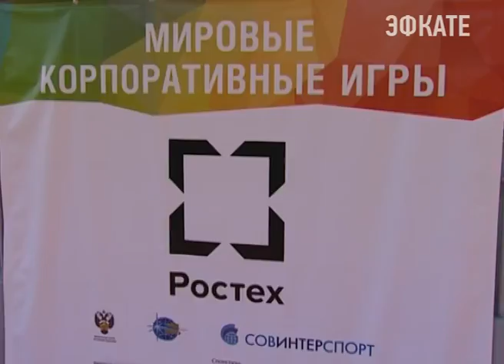Мировые корпоративные игры прошли в Сочи. Новости Сочи Эфкате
В этом году — на базе Южного федерального центра спортивной подготовки «Юг Спорт».
Сочи. Новости.
Телеканал Эфкате.